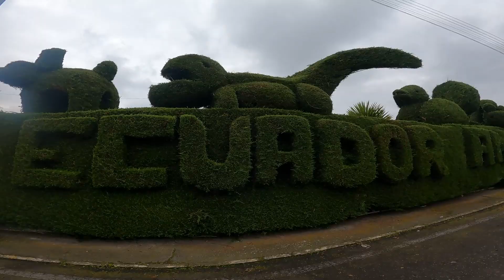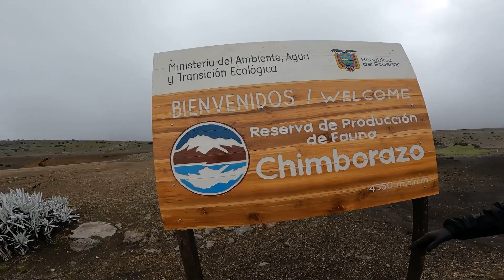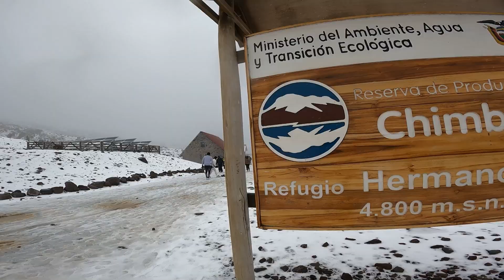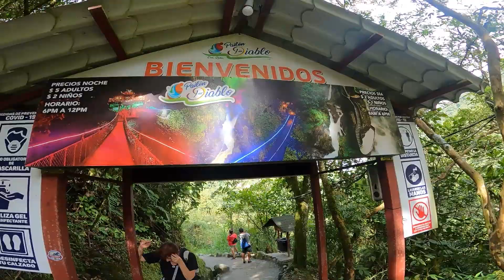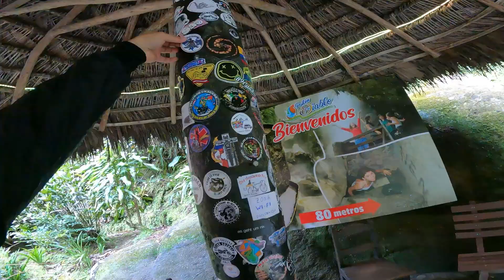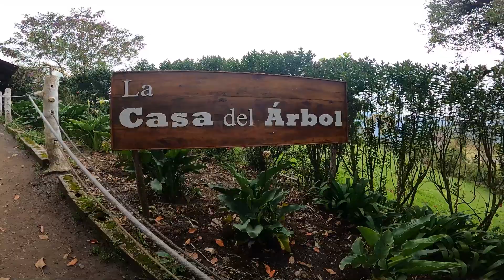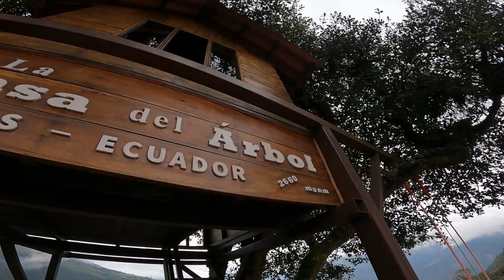Baños de Agua Santa & Volcán Chimborazo / Capítulo #11 🇪🇨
Llegamos a una de las regiones más bonitas del

Allí descubriríamos bañosdeaguasanta y sus lugares maravillosos como el PailonDelDiablo y LaCasaDelArbol
Realizamos un Voluntariado en el Hostal Backpackers Balcones donde intercambiamos culturas con latinos y europeos, una experiencia inolvidale.

Finalmente conocimos el VolcanChimborazo una de las maravillas del ecuador y quedamos maravillados con su majestuosidad.